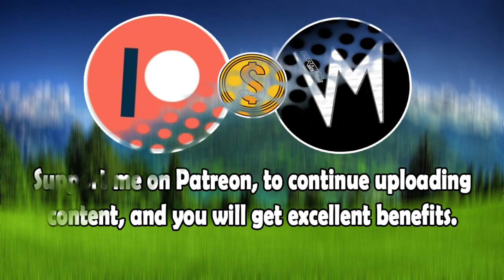They Allows Nobody (Original Version) By Wha Happnin | Re-Uploaded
⬛ | Information about Cardinal Sounds:
👤 | Find the Original Song Here: ⬎
🎵 Name: Very Right
✔️ Creator: Jingle Punks
💽 Album: Very Right